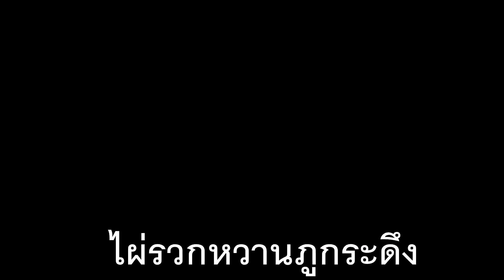ไผ่พันธุ์ดีที่น่่าปลูก (Bamboo vaireties) Farm Station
ไผ่เป็นต้นไม้อย่างนึงที่คนไทยนิยมปลูกกันมาก เพราะเอามาใช้งานได้หลายอย่าง ทั้งเอามาทำกับข้าวหรือใช้ทำข้าวของเครื่องใช้ ซึ่งพันธุ์ที่นิยมก็มีอยู่หลายพันธุ์ด้วยกัน เช่น ไผ่ตง ไผ่กิมซุง แต่ตอนนี้ได้มีการคัดเลือกไผ่พันธุ์ใหม่ ๆ มาทำตลาดกันมากขึ้น โดยเฉพาะพันธุ์ที่กินสดได้ ไม่ต้องต้มหลายน้ำ เช่น ไผ่บงหวานเมืองเลย ไผ่บงหวานเพชรน้ำผึ้ง
ข้อดีของไผ่ก็คือ โตเร็ว ดูแลง่าย ใช้ประโยชน์ได้หลายอย่าง เป็นพืชอีกอย่างหนึ่งที่น่าสนใจ